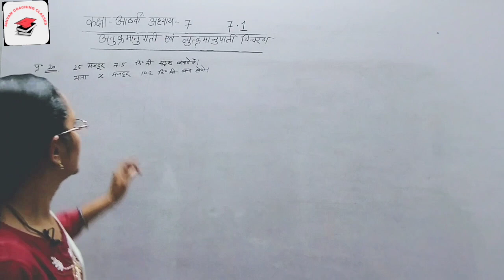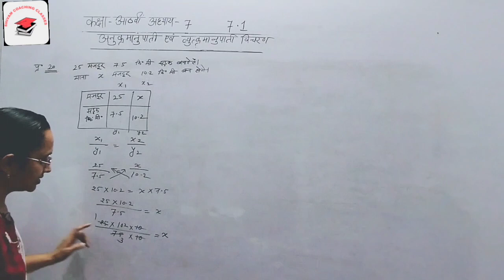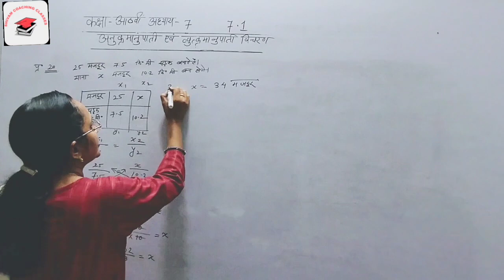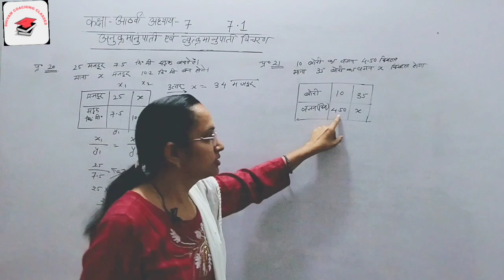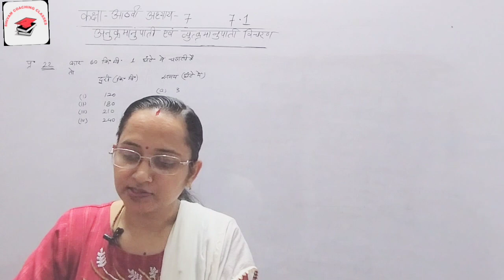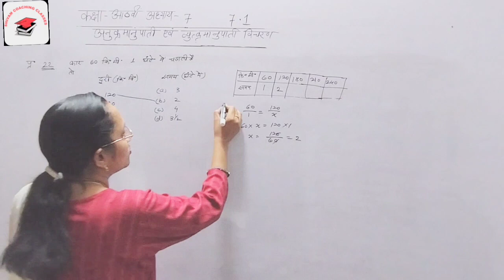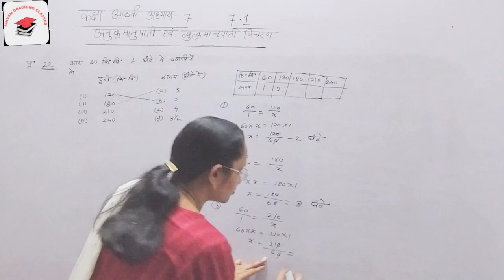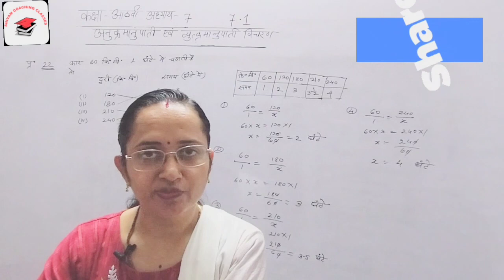छत्तीसगढ़ बोर्ड कक्षा आठवी गणित अध्याय-7 अनुक्रमानुपाती एवं व्युत्क्रमानुपाती विचरण 7.1 प्रश्न 20-22